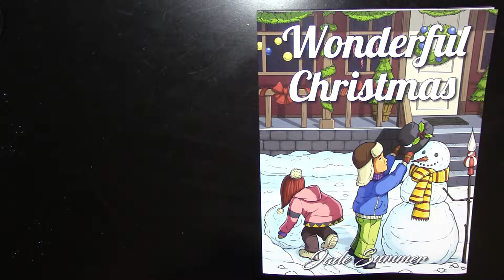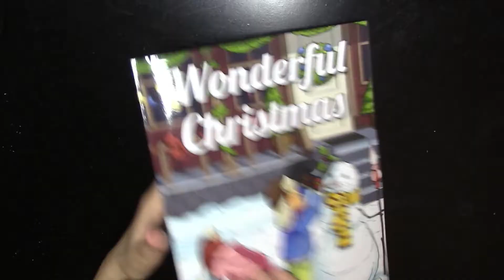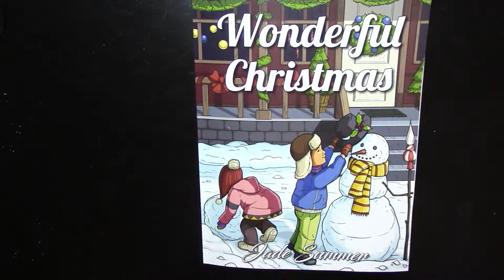Flip Through | Wonderful Christmas coloring book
⬇⬇ Review of "Wonderful Christmas" coloring book by Jade Summer below:

Hello Coloring Enthusiasts - In this video you will watch a flip through of "Wonderful Christmas" coloring book by Jade Summer.

-- Images:
The book contains 25x2 unique images featuring cute christmas scenes. Unlike previously published books, this book does not contain the thumbnail images at the beginning of the book. It also does not contain the sample of the previously published book. This is another cute book that is suitable for all ages, and anyone interested in coloring interesting designs and filled with the christmas's spirit. Great gift for a coloring fan!

-- Paper and Size:
It is one-side book, and it is printed on A4 paper, the back of each page is in black color to hide any bleed through marks. The pages are not perforated and they aren't very thin. I think watercolours can be used, but the paper might buckle; and markers will bleed through, so using protective paper between the pages is required.